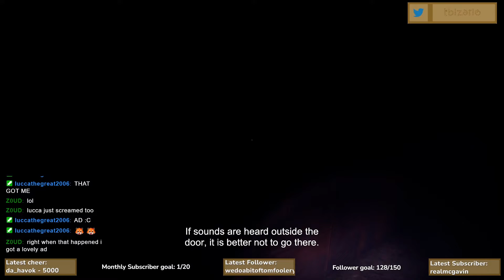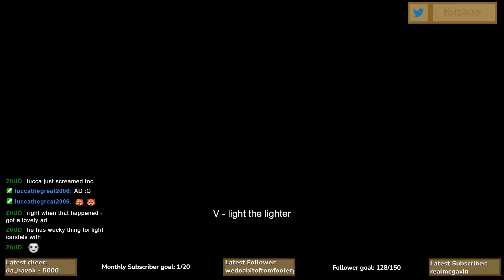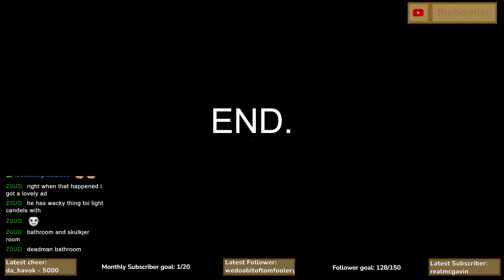WHY, SKULKER, WHYYYYY?!?!?!?!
Hope you all enjoyed! It was a blast playing this horror game; it was probably the best one I've played yet. Shoutout to Z0ud for recommending!